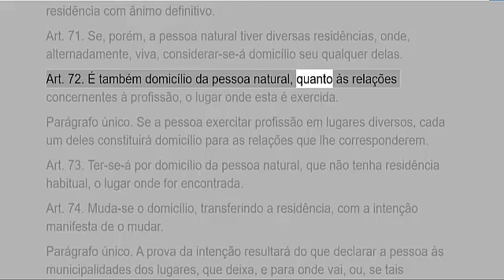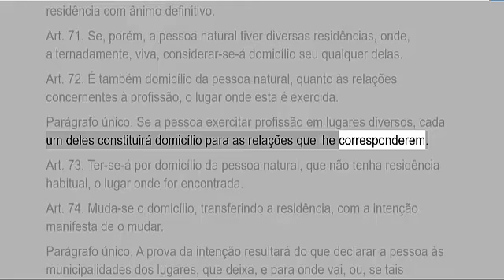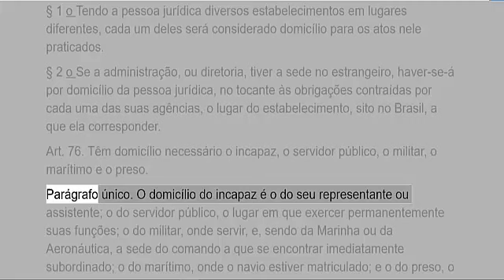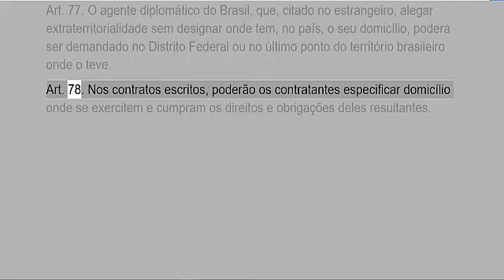CÓDIGO CIVIL - arts. 70 ao 78 ATUALIZADO 2024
Código Civil em áudio arts. 70 ao 78 (DO DOMICÍLIO) atualizado! Bora estudar!😏⚖📖